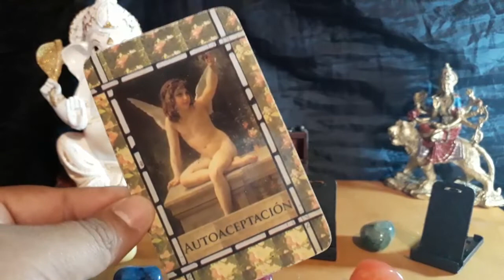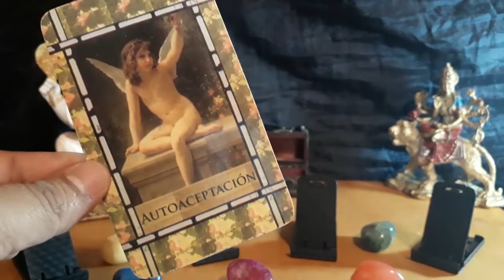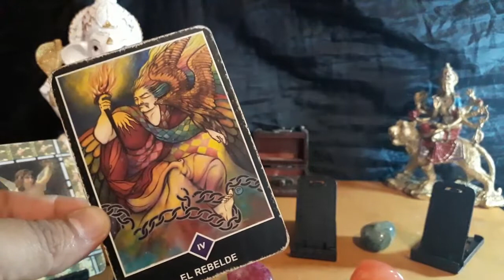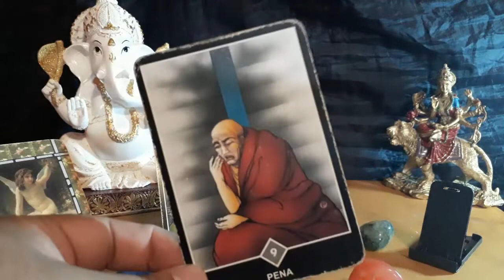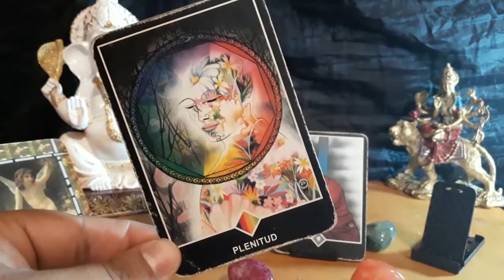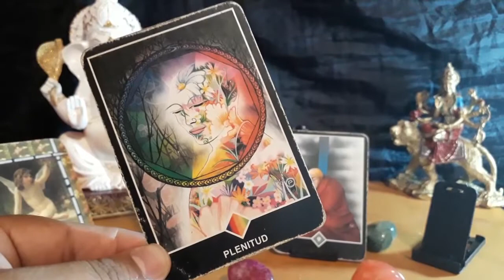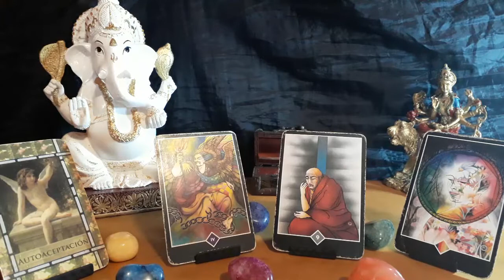ARIES - HORÓSCOPO del 5 al 11 de Noviembre